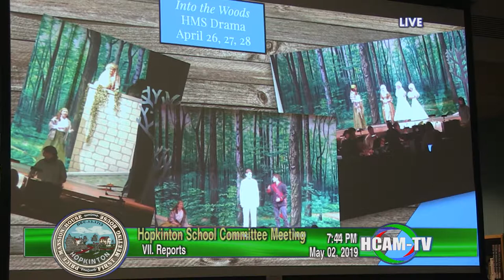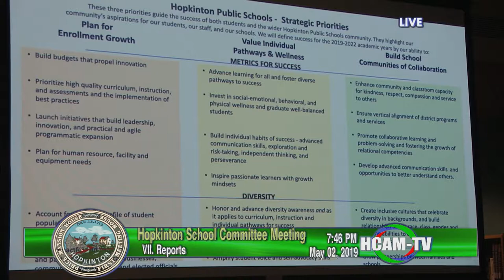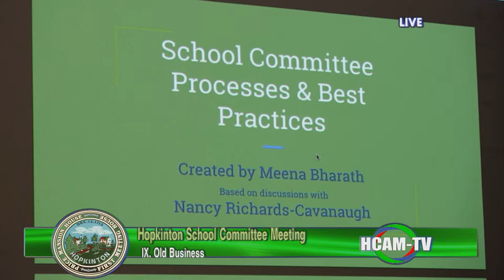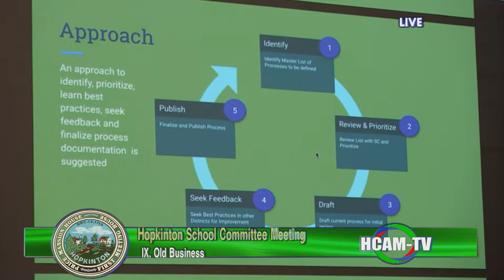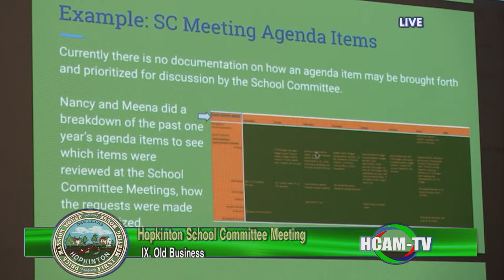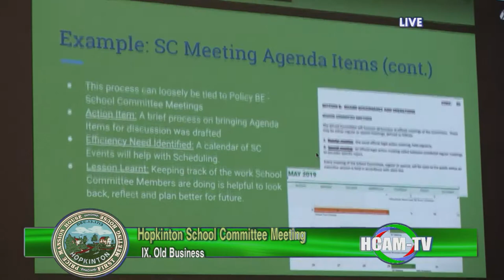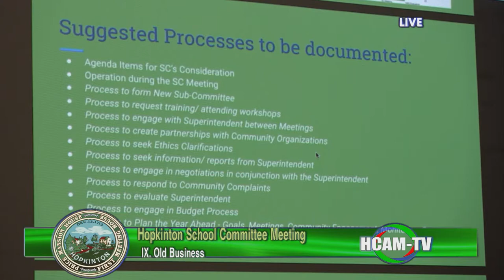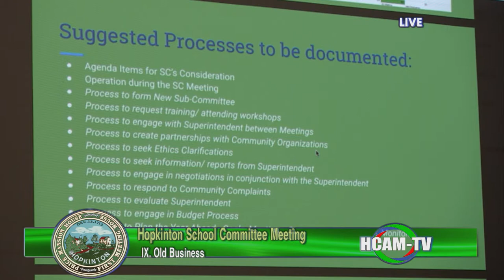School Committee Meeting: May 2, 2019